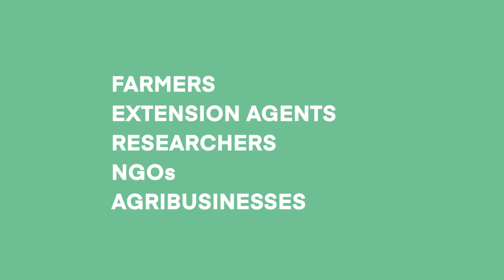Land Soil Crop Hubs - Project Concept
A short introduction to the big ideas behind the Land Soil Crop Information Services (LSC Hubs) project.

In East Africa, climate change leads to a drastic reduction of the quality and resilience of the land, increased greenhouse gas emissions, and food and nutrition insecurity for the growing urban and rural populations. Climate-smart agriculture (CSA) can mitigate the impacts of climate change while increasing agricultural productivity and farm income.

Land Soil Crop Hubs (LSC Hubs) bring together available data in information hubs at a national level. This project is a collaboration between Wageningen University Center for Development Innovation, International Livestock Research Institute (ILRI), ISRIC - World Soil Information, Ethiopia Institute of Agricultural Research (EIAR) , Kenya Agricultural and Livestock Research Organization (KALRO), and Rwanda Agriculture and Animal Resources Development Board (RAB).

This project is co-funded by the European Union, The Netherlands Ministry of Foreign Affairs and ISRIC - World Soil Information through the Development Smart Innovation through Research in Agriculture (DeSIRA).